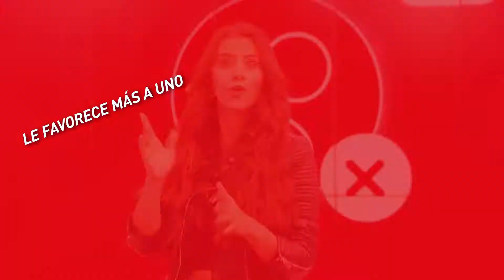Manual de supervivencia para el levante digital | Cap 3: Hoja de Vida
¡Que no cunda el pánico! 😎  Con nuestros consejitos del tercer capítulo de 'Manual de supervivencia para un levante digital' podrán hacer match con su media naranja 💘.

¿Preparados? Comenten con el hashtag AmorEnRedesEs 😏